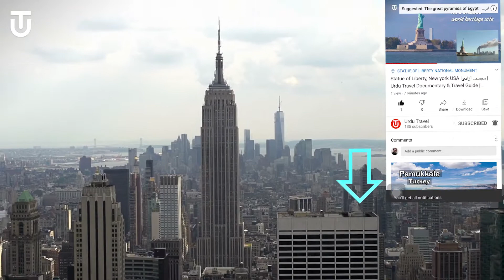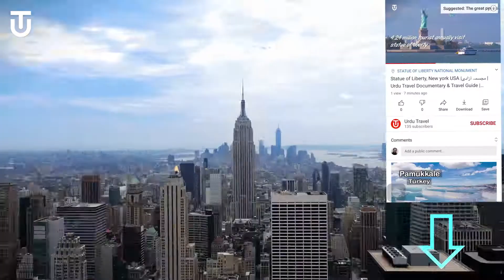Travel to Empire State Building, New York ✈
Interesting facts about Empire State Building & Travel guide.